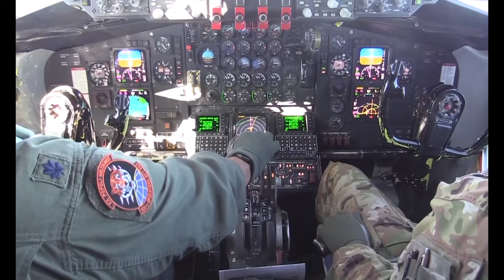NJANG wings conduct Agile Combat Employment exercise in Puerto Rico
UNITED STATES
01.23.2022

The 108th Wing and 177th Fighter Wing conducted the Air National Guard's first Agile Combat Employment exercise in Key West Florida and Muñiz Air National Guard Base, Puerto Rico, from Jan. 18-24, 2022. ACE is a proactive and reactive operational scheme of maneuver, exercised within threat timelines to increase survivability while generating combat power throughout the integrated deterrence continuum.

Film Credits: Video by Senior Airman Maria Rella
108th Wing/Public Affairs